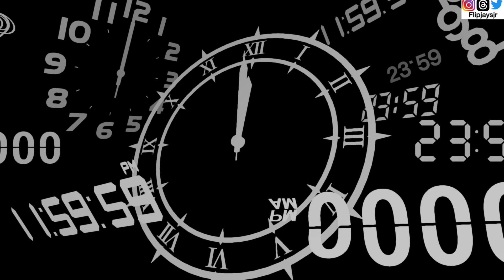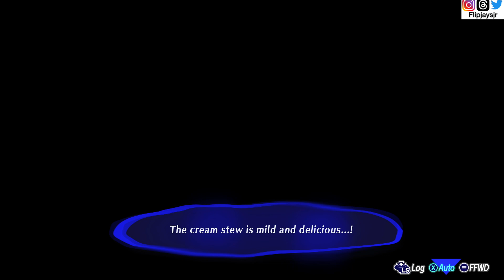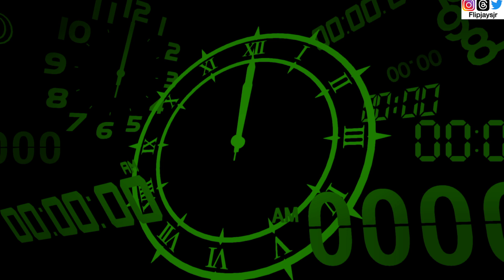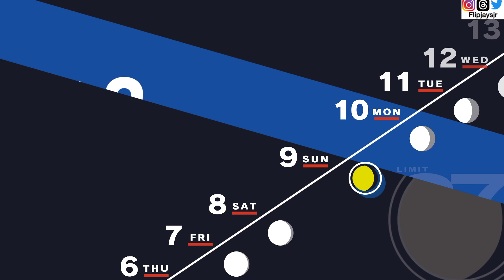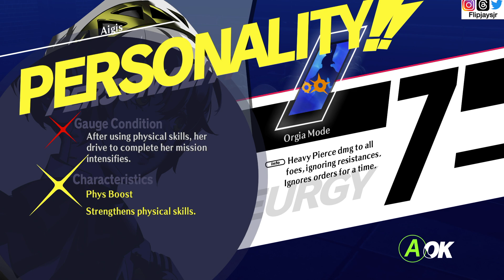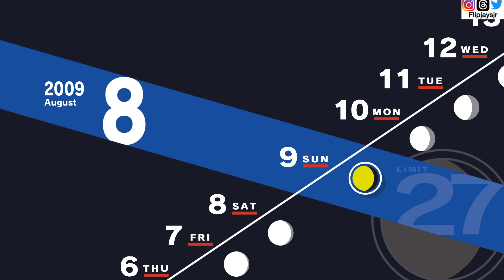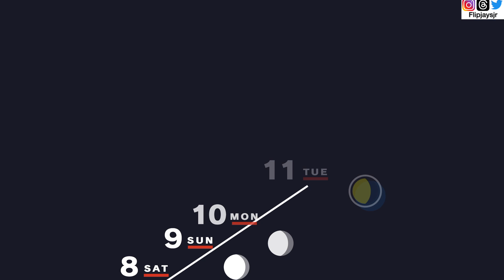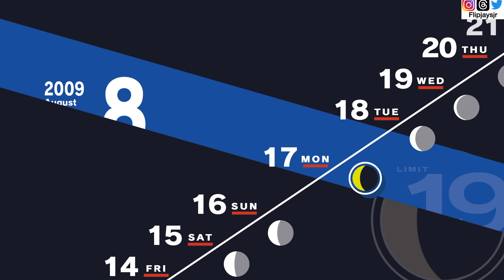Persona 3 Reload: Walkthrough Part 13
Persona 3 Reload Gameplay of Full Game Walkthrough Part 3 on Xbox One S with No Commentary. This 100% run will include all social links & stats maxed, with all bosses, and true ending.

Persona 3 Reload Trailer, Persona 3 Reload Walkthrough, Persona 3 Reload Full Game, Persona 3 Reload Final Boss, Persona 3 Reload Ending, Persona 3 Reload PS5 Gameplay, Persona 3 Reload No Commentary